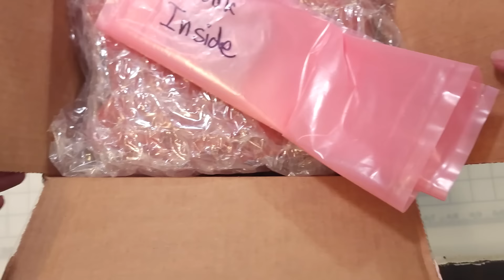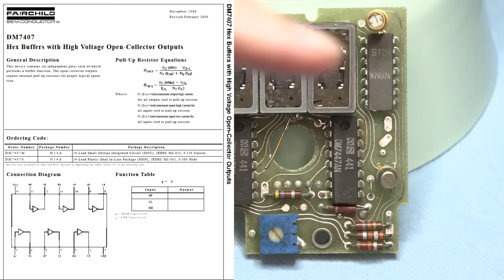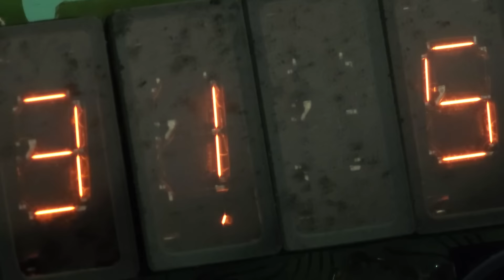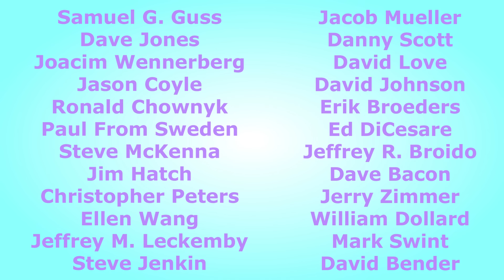Tiny Tube Surprise Viewer Mail!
Everybody loves themselves some Viewer Mail.  Enjoy!